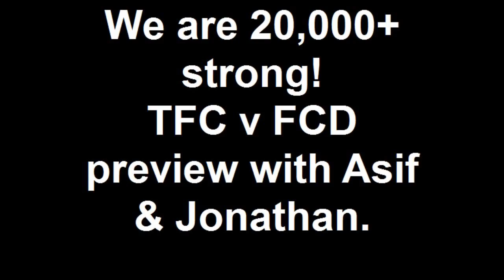Reds v FCD preview (in under 55 seconds)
So I was talking with Asif (the dude who makes the Toronto FC website come to life) and i figured I'd make this little preview of the Dallas/Toronto MLS match that happens Saturday Sept. 4th... Hope you like! ... And we wanted to say thanks everyone for making our Official TFC Facebook page over 20,000+ strong.